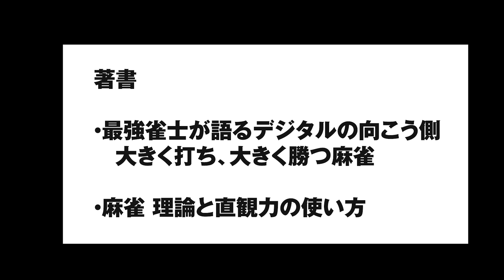【麻雀の匠 第19回】トッププレイヤーの思考に迫る【予告】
「麻雀の匠」では、トッププレイヤーが対局中に何を考えているのか、その頭の中に迫っていきます！
今回お呼びした19人目の匠は…？

【主な特典】
名前の横に表示するメンバー用バッジの付与
チャットで使えるカスタム絵文字
メンバー限定のライブ配信
イベント限定グッズをオンラインで購入できる権利

麻雀ウォッチチャンネル・ひなたんの麻雀するしない について

Mリーガー・日向藍子（渋谷ABEMAS）を中心に、つなぎをまとった麻雀プロが、麻雀プロや麻雀の魅力を伝える番組です！麻雀をしたり、しなかったりします！

〒151-0066
東京都渋谷区西原1-35-7
麻雀王国株式会社